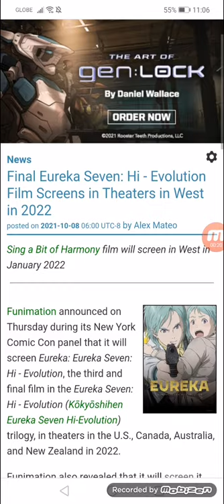Final Eureka Seven: Hi - Evolution Film Screens in Theaters in West in 2022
Sing a Bit of Harmony film will screen in West in January 2022